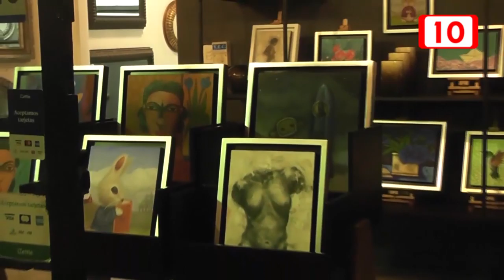Más de 100 eventos en la Noche Blanca